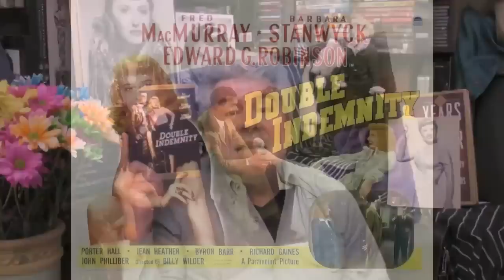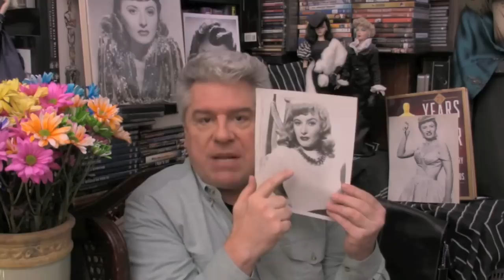CLASSIC MOVIE REVIEW: Fred MacMurray & Barbara Stanwyck in DOUBLE INDEMNITY from STEVE HAYES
Look  Below for Unique Gifts for Stanwyck and Movie Lovers!

Fred MacMurray and Barbara Stanwyck plot the perfect murder in Billy Wilder's classic film noir DOUBLE IMDEMNITY. With a script by Wilder and veteran noir novelist Raymond Chandler, taken from a hard-boiled story by James M. Cain, DOUBLE INDEMNITY set the benchmark for every noir filmed since. With sterling support form Edward G. Robinson, the plot twists,  the dialogue and the sexual heat between Stanwyck and MacMurray heighten the ever mounting and unforgettable suspense. Nominated for six Oscars, including Best Picture, DOUBLE INDEMNITY is murder.

MAGNETS
Double Indemnity Movie Poster Fridge Magnet (1.5 x 4.5 inches)
Double Indemnity Movie Poster Fridge Magnet (2.5 x 3.5 inches)
MOVIE POSTER FRIDGE MAGNET - DOUBLE INDEMNITY 3½ x 2½ inches
Barbara Stanwyck - Fred MacMurray - Double Indemnity - Movie Still Magnet
Barbara STANWYCK - Original Art Fridge Magnet

POSTERS
Double Indemnity POSTER Movie (27 x 40 Inches - 69cm x 102cm) (1944)

Double Indemnity (E) POSTER (11" x 17")
Double Indemnity Poster Movie C 11x14
Double Indemnity Barbara Stanwyck Fred MacMurray 1944 Movie Masterprint Poster Print (28 x 22)

STREAMING DOCUMENTARIES
• "Barbara Stanwyck - Discovering"
• "Hollywood Collection: Barbara Stanwyck: Straight Down the Line"

• The Hollywood Collection: Fred MacMurray: The Guy Next Door

Barbara Stanwyck 11 Ounce Ceramic Coffee Mug Gift

Biography "A Life of Barbara Stanwyck: Steel-True 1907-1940 "

The Barbara Stanwyck Collection (Internes Can't Take Money / The Great Man's Lady / The Bride Wore Boots / The Lady Gambles / All I Desire / There's Always Tomorrow)

Film Noir 10-Movie Spotlight [DVD] Collection (Double Indemnity / Touch of Evil / This Gun for Hire / The Glass Key / Phantom Lady / The Blue Dahlia / Black Angel / The Killers / The Big Clock / Criss Cross)

Film Noir DVD Collection

 Thanks to Wayne Wilson for the Animation!